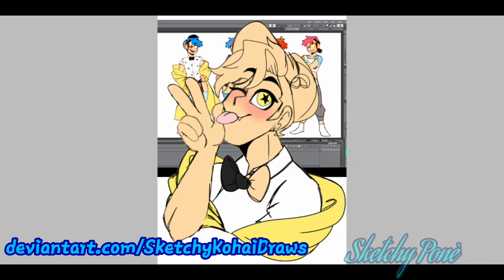[Fanart] Zachary .:SpeedSketch:.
Fanart for Zachary Jack here on YouTube